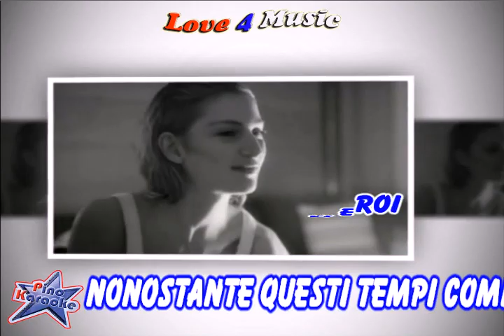Eros Ramazzotti - Gli ultimi romantici (Karaoke)